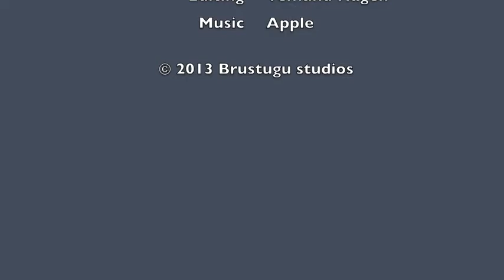Building Lego 79010 The Goblin king battle - brick by brick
Animation of building Lego 79010 The Goblin king battle, brick by brick. Music by Apple, "Dogma". Made by my son, Oskar.